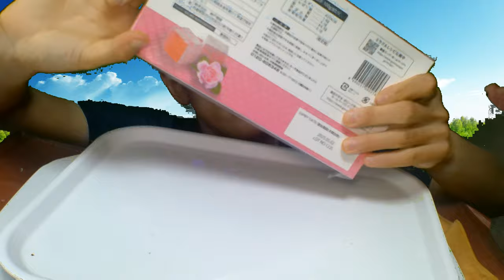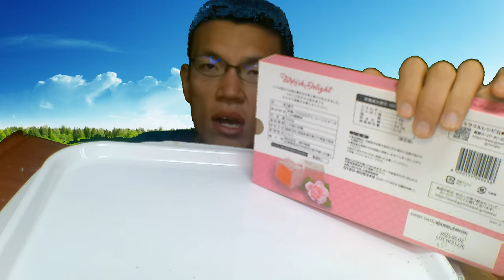〇〇が不思議なトルコの伝統お菓子食べてみたら～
【スポーツの祭典も開催中ですし~】
もう少し世界のスイーツを、
食べてみたいと思ったので、
業務スーパーにて見つけた
トルコ伝統お菓子いただきます!!

アマゾンほしい物リスト↓